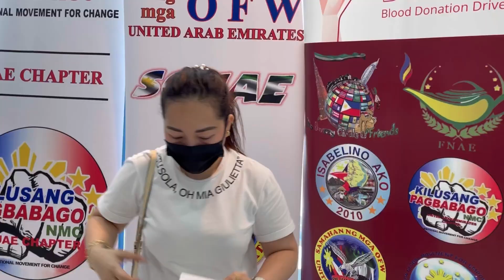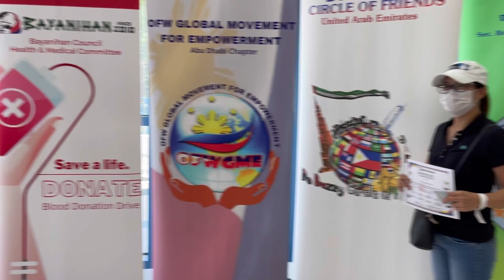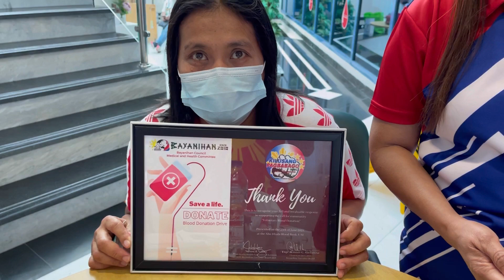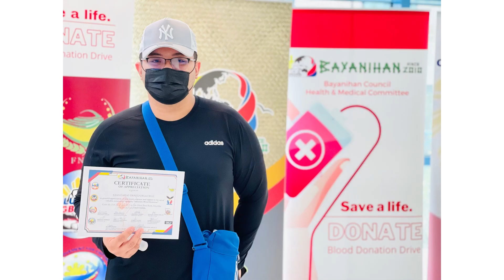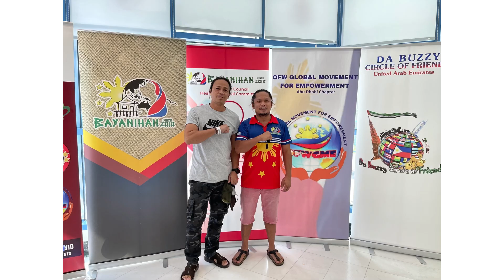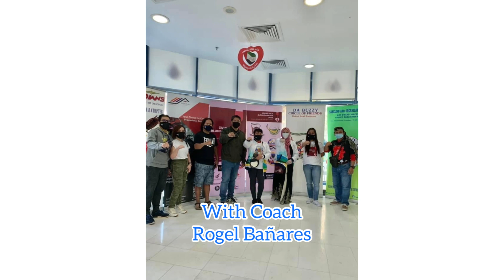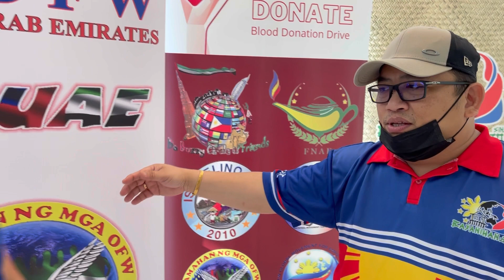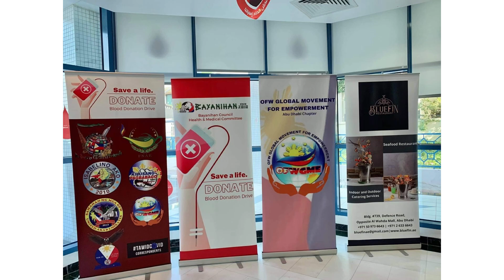Blood Donation Drive Lead by Bayanihan Council Abu Dhabi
Kahit may pandemya, hindi ito naging hadlang sa mga OFWs dito sa Abu Dhabi upang isakatuparan ang matagumpay na Blood Donation Drive. Sa pangunguna ng Bayanihan Council at ng mga organisasyong tumulong para maisagawa ng maayos   at hindi sumusuway as alituntunin ng pamahalaan ng UAE lalung-lalo na ang social distancing at palaging pagsuot ng mask.

ISABELINO-AKO
TGBI-TO